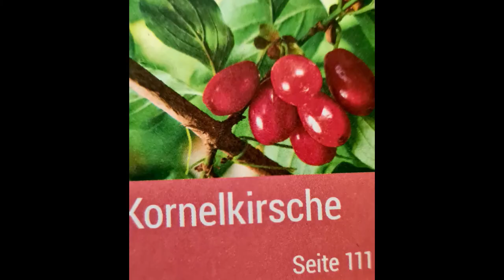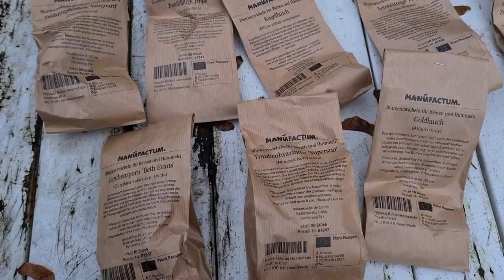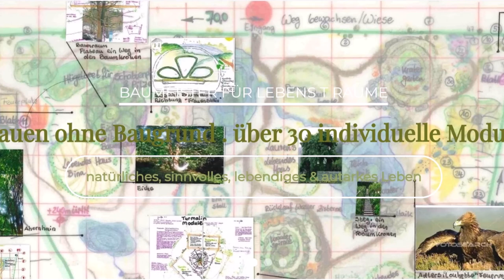Grüntreff KornelKirsche für die Benjeshecke ein Geschenk von Astrid. 23 11 2020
Grüntreff der Geba Siege, die Schenkung einer
 Kornelkirsche „Schönbrunner Goumetdi“
durch Astrid am 23. November 2020.
Die Kornelkirsche wurde an der Benjeshecke mit einigen Frühlings Blüh Wunder Zwiebeln eingepflanzt und tüchtig angegossen.

Die Kornelkirsche lat. „Cornus mas L.“ wird auch Dierlitze, Herlitze genannt.
Als Großstrauch hat sie mehrere Grundtriebe oder ist als kurzstämmiger malerischer Kleinbaum mit breitrundlicher Krone ein wunderbarer Anblick.

4-6 m manchmal bis 8 m hoch und oft genauso breit.
Die Kornelkirsche ist langsam wüchsig und kann bis 100 und mehr Jahre alt werden.
Ihre Borke (Rinde) ist braunschuppig abblätternd. Mit ihren sommergrünen eiförmigen bis elliptischen Blättern, welche glänzend grün und unterseits etwas heller sind, wirkt sie einfach wunderbar. Im Herbst kann sich das Laub, bei trockenen Standorten rotorange verfärben. Ansonsten ist die Herbstfärbung gelb.
Die Blättchen sind 4 – 10 cm lang.
Ach ja, und jetzt ihre Blüten… Träum. Mit eine der ersten Blüten ab Februar / März bis April, zeigt die Kornelkirsche, im Film ab    zu sehen. Diese sind klein, gelb 15 -2 cm kugelig groß als Dolden. Diese Blüten sind weit vor dem Laubaustrieb schon weithin am Leuchten. Meist ist diese Pracht drei Wochen anhaltend.
Ovale dunkel Kirschrote Früchte mit einem ebenfalls ovalen Stein, saftig, etwas säuerlich und ab Mitte Ende Juli bis Ende August reif. Kornelkirschen sind essbar und ein sehr gutes vielseitiges Wild Obst.

Karen und ich haben im August mit weiteren Wildfrüchten einen sehr sehr leckeren Sirup angesetzt.

Die Wurzel der Kornelkirsche ist dichtverzweigt, mit einem intensivem Herzwurzelsystem, sehr empfindlich gegen Bodenverdichtung.

Ihre Verbreitung ist von Europa bis Kleinasien und Transkaukasien, Ukraine bis Südrussland, in den Südalpen bis 1.300 m ansteigend; vielerorts verwildert und damit eingebürgert. Auch wächst sie in lichten Eichen und Laubmischwäldern, an sonnig warmen Waldrändern ebenso wie auf sommerwarmen, trockenen Hanglagen.
Die Kornelkirsche kommt mit fast allen Bodenarten klar, nur extrem nass und sauer (Moore) liegen ihr nicht so sehr.
Ansonsten verträgt sie unglaublich auch unsere trockenen Mainzer Sommer (gerade 2019 und 2020 waren extrem heiß und mit langer Trockenperiode) und bildet dann sogar immer noch Früchte aus.
Die Kornelkirsche Sträucher und Bäume sind gut Stadtklima verträglich und nehmen auch einen Rückschnitt nicht über (Achtung: langsam wüchsig…)

Kornelkirschen wurden schon im Altertum gegessen und auch das Holz fand für Speerschäfte Verwendung.
Die Kornelkirsche ist ein sehr, sehr wichtiges Gehölz für viele Tiere und Entwicklungsstadien der Schmetterlingsraupen. Für Vögel zum Nestbau und auch eine Nahrungsquelle. -Haselmaus, Siebenschläfer, weitere Säugetiere…
Kornelkirschen können auch gut in einem Pflanzkübel auf Balkon oder Terrasse wachsen.
Die malerischen Kleinbäume sehen auch in Solitärstellung sehr attraktiv aus. Ein wahrer Blickfang mit buntem Treiben.

Hier nochmal die Nutzung:
Als Vorfrühlingsblüher ist die Kornelkirsche ein wichtiges Gehölz für Insekten, die Früchte werden gerne von verschiedenen Vögeln, Säugetieren wie Haselmaus, Siebenschläfer, gefuttert. Das hellgelbe bis rötlich weiße, im Kern rotbraune Holz ist das härteste aller heimischen Holzarten (langsam wüchsig). Es war ein geschätztes Drechsler Holz, früher diente es auch zu Herstellung von Radspeichen, Radnaben, Werkzeugstielen, Leitersprossen, Reitpeitschen und Spazierstöcken.

Wir haben hier die Sorte „Kornelkirsche Schönbrunner Goumetdi“
Reich fruchttragende sind: „Titus“, „Devin“, „Hecoma“,
großfrüchtige sind: „Jolico“, „Kasanlak“, „Schumener“.

Es gibt auch weiß panaschierte Formen: „Variegata“ und „Elegantissima“.

Wer gerne noch mehr über heimische Sträucher, Bäume lesen möchte, dem empfehle ich das Buch:
„Bäume von A-Z“ (erkennen und verwenden mit 616 Farbfotos)  von Helmut Pric, erschienen im Ulmer Verlag ISBN: 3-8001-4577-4  / 19,90 Euro uvPE.

Wir werden auch noch eine Grün Treff Bibliothek anlegen und bei unseren Treffen auch miteinander einzelne Bücher miteinander studieren.

 „glückliche Kinder in glücklichen Familien Artenreichtum und Blütenmeer“ – Fixstern & Stiftung
Im Vordergrund stehen Vernetzung und Kooperation für das 21. Jahrtausend.

Bina Baumeister für Lebens T räume Mainz,
23. November 2020

Intro:     00:00  bis  01:00 Minute

Thema Kornelkirsche:  01:00  bis  01:40 Minute

Tipp:     01:41  bis  01:45 Minute

Kornelkirsche Pflanzen:  01:45  bis  06:30 Minute
      Wilde Möhre:    02:30 Minute
      Blumenzwiebeln:   04:20 Minute

Kornelkirsche Blüten:  06:30  bis  07:15 Minute

Kornelkirsche Früchte:  07:15  bis  07:40 Minute

Outro:    07:40  bis  08:48 Minute